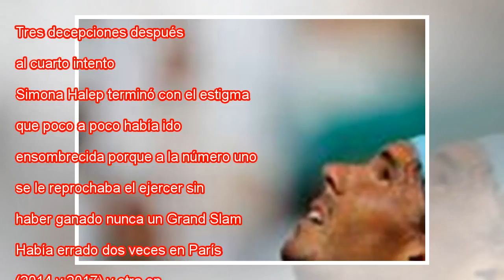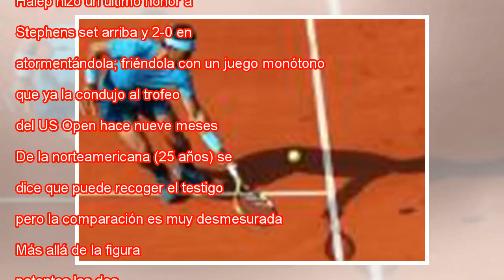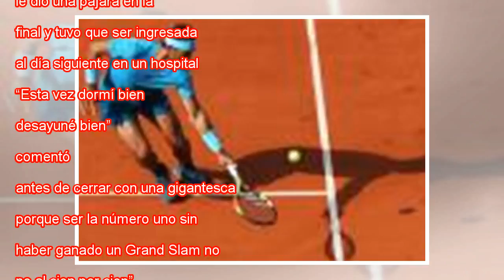Finalmente, Simona Halep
Tres decepciones después, al cuarto intento, Simona Halep terminó con el estigma que poco a poco había ido apoderándose de su carrera, ensombrecida porque a la número uno se le reprochaba el ejercer sin haber ganado nunca un Grand Slam. Había errado ...